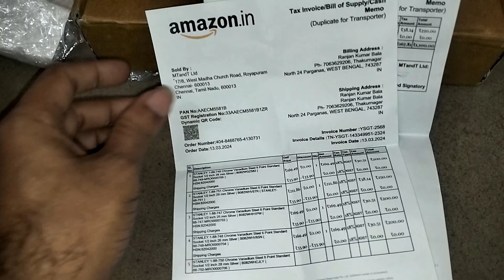Crome Vanadium Steel Socket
STANLEY 3/8-inch 21mm Chrome Vanadium Steel
Square Drive Metric Socket Set

chrome vanadium,
vanadium steel socket,
chrome vanadium steel,
chrome vanadium steel heavy duty,
vanadium,
set 24 pcs. chrome vanadium,
chrome moly vanadium barrel,
chrome socket,
steel socket set,
chrome vanadum,impact socket,
noevsbig 3-piece chrome vanadium steel heavy duty pliers set,
chrome vanadium vs chrome molybdenum,
chrome impact sockets,
impact chrome sockets,
unboxing powerfix socket set 53 piece set profi chrome vanadium s2 steel,
chrome vs impact sockets